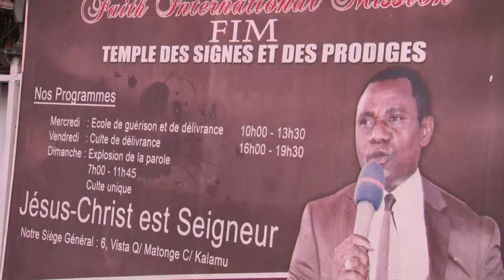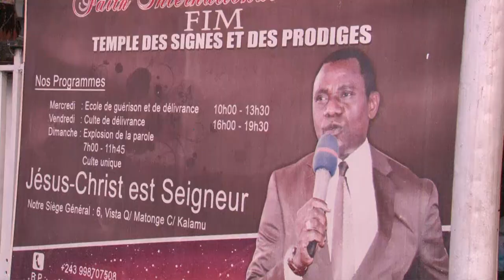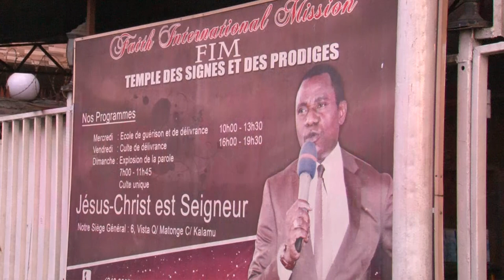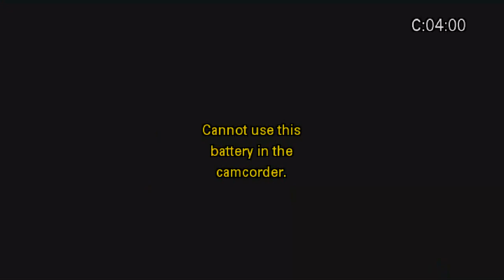IL Y A DES BENEDICTIONS SUR LA TETE DU JUSTE 2 . 3ème JOUR MERCREDI 28 OCTOBRE 2020